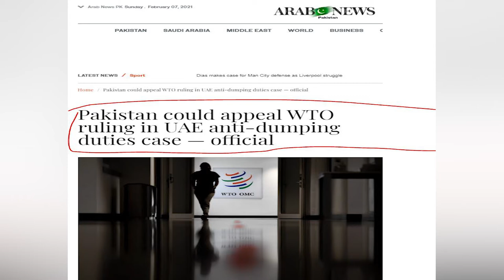PM Imran khan & Team Showing Brilliance In UAE Saudi Arabia Pakistan Relations